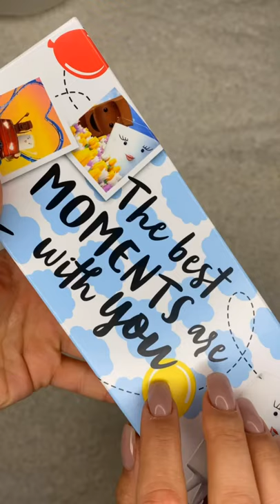Kinder Maxi Unboxing💕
_badalian_m_

mery_badaliann